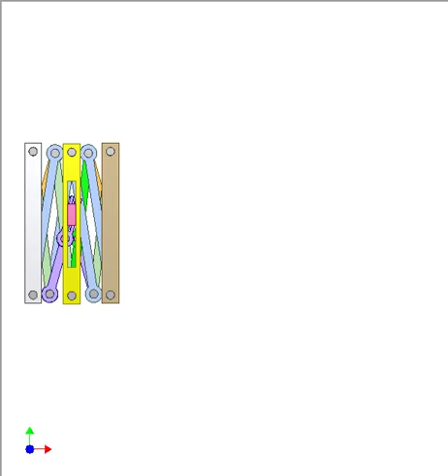Linkage for stretching along straight line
Input: one of the bars pivoted on the grey base.
Length of the vertical bars (grey, yellow and brown): a
Length of blue bar: a
Length of green bars: 0.4a + 0.6a
Length of orange bars: 0.4a
Distance between two holes of violet bars: 0.4a. They have grooves, in which a pin of the pink slider moves.
Output: the brown end bar that translates along an absolutely straight line and is kept always parallel to the grey base.
The gravity tends to keep the mechanism at a stretching position.